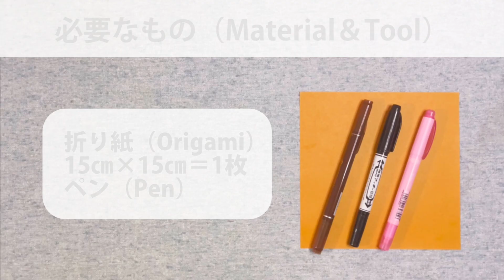【動物の折り紙】りすの体２の折り方音声解説付☆Origami Squirrel tutorial たつくり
【動物の折り紙】りすの体２の折り方を音声と字幕と折り線付きでできるだけわかりやすく解説していきます。
リスの顔は別の動画で作り方を紹介しています。下にリンクがあるのでその動画を見てリスの顔を作ってください。
以前に紹介したリスの体とは形が違うのと、今回の方が少し簡単になっています。
とても可愛いので、秋の飾り付けに是非作ってみて下さい。
この他にも秋の折り紙をたくさん紹介しているので、一緒に作って飾り付けをしてみて下さいね。

折り紙
15㎝×15㎝＝1枚
ペン

縦×横＝約9㎝×約12㎝

・所要時間＝約5分～10分

関連動画
サムネイルに写っている作品
リスの顔
【秋の折り紙】リスの顔の簡単な折り方音声解説付☆Origami How to fold squirrel's face 9月秋の飾り
木
どんぐり
【秋の折り紙】どんぐりの折り方音声解説付☆Origami How to fold acorn 9月秋の飾り
もみじ
【秋の折り紙】簡単なもみじの折り方音声解説付☆Origami  easy maple tutorial たつくり
いちょう
【秋の折り紙】いちょうの折り方音声解説付☆Origami  ginkgo tutorial 9月の飾り たつくり
その他
【秋の折り紙】リスの体の折り方音声解説付☆Origami How to fold squirrel's body 9月秋の飾り

[Animal Origami] I will explain how to fold the body 2 of the squirrel in an easy-to-understand manner with audio, subtitles and fold lines.
Another video shows how to make a squirrel face. There is a link above so please watch the video and make a squirrel face.
The shape is different from the body of the squirrel introduced earlier, and this time it is a little easier.
It's very cute, so please make it for autumn decoration.
In addition to this, we have introduced a lot of autumn origami, so please make it together and decorate it.

・ What is used in the video
origami
15 cm x 15 cm = 1 sheet
pen

・ Finished size
Vertical x horizontal = approx. 9 cm x approx. 12 cm

・ Time required = about 5 to 10 minutes

[Creative origami] -Tatsukuri original-